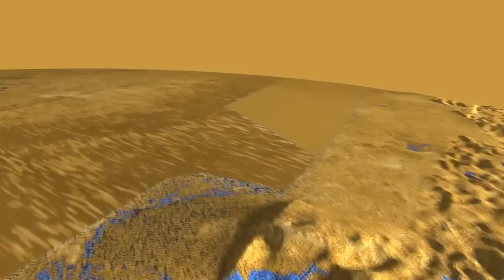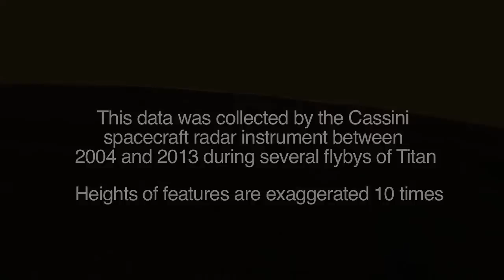Flight Over Titan's Extraterrestrial Land of Lakes | NASA Space Cassini Saturn HD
This movie shows the most complete view yet of Titan's northern land of lakes and seas. Please rate and comment, thanks!